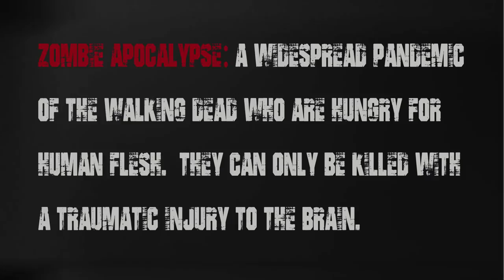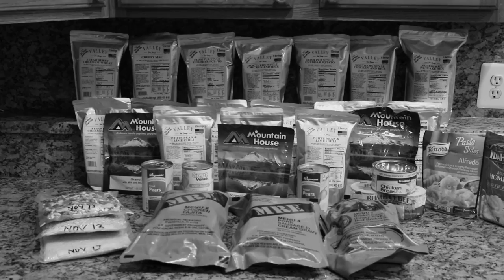How To Prepare For The Zombie Apocalypse